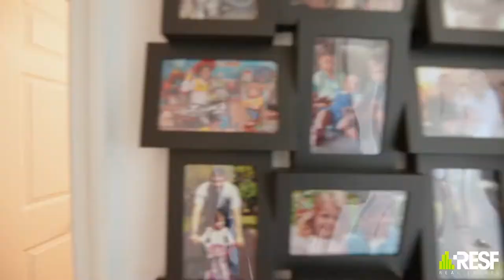8395 SW 73rd Ave Miami, FL 33143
One of only four of the largest two-story townhouses in the building. Has over 2100 + Sq Ft. All of the comforts of a house in a Condo, two separate entrances one from the lobby and the second one from 73rd Ave with a 24-hour concierge. Completely renovated and designed, lots of natural light, freshly painted, kalacato marble & Spanish porcelain floors throughout. Philipe Stark Duravit Vanities in the bathrooms. The third bedroom features blackout electric blinds, gallery stainless steel appliances, top of the line Stair glass railing. Two parking spaces. HD Video is available upon request.